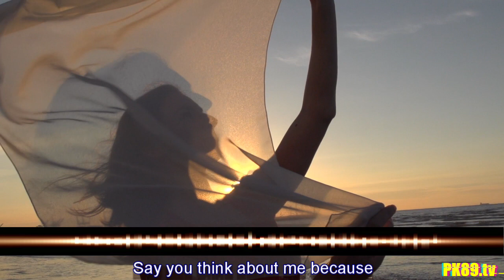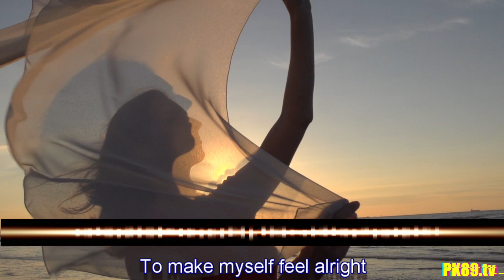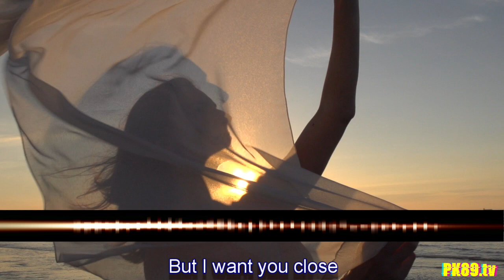| Everything Stops |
ES_Everything Stops
                                  Wildflowers, Christine Smit
                                  Romantic, Dreamy
                                  Modern Country